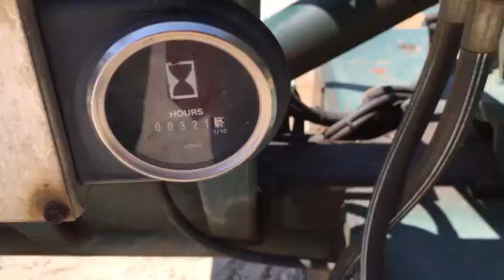CARLTON 4100D For Sale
Title: CARLTON 4100D For Sale

Category: Other